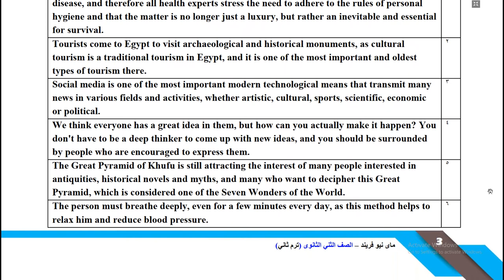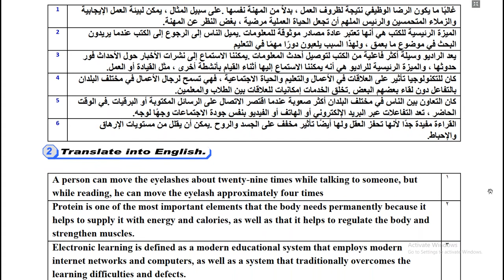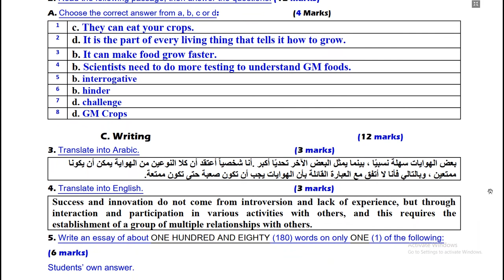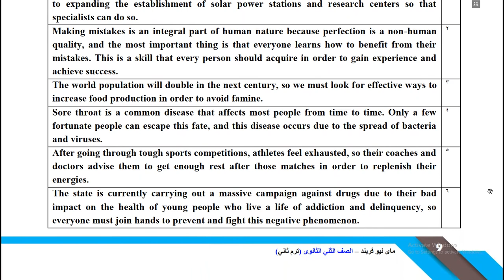الثانى الثانوى الترم الثانى اجابات ماى فريند 7 9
اجابات ماى فريند تانية ثانوى 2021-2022ا
تحميل اجابات ماى فريند تانية ثانوى 2022
اجابات الجزء الاثرائى و  المراجعة النهائية من   و مسرحية الملك لير و كتاب المهارات حتى الجزء الاثرائى من ماى فريند تانية ثانوى
answers to my new friend second year secondary 2022